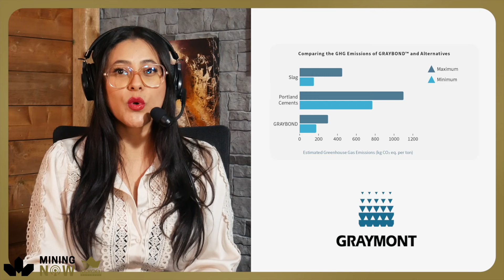Capital Limited: Expanding Mining Operations through Innovation #231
Heavy Industry World Tour Partner

Explore the world of mining with Aaron Austin from Capital Limited. In this episode, Aaron shares his extensive experience in the industry, highlighting the innovative approaches Capital Limited takes to enhance mining operations. From cutting-edge technology to sustainable practices, Aaron provides a comprehensive look at how the company is pushing the boundaries and setting new standards in the mining sector.

Aaron also discusses the challenges the industry faces and how Capital Limited is addressing these issues head-on. Whether it's optimizing resource management or implementing safer working environments, Aaron's insights offer valuable perspectives for anyone interested in the future of mining. Learn about the strategies and solutions that are driving success and innovation at Capital Limited.

Don't miss out on this enlightening conversation with Aaron Austin. If you enjoyed this episode, make sure to like the video and subscribe to our channel for more expert interviews and in-depth discussions on the latest trends and technologies in the mining industry.

Connect with Capital Ltd.
🔸 Guest Speaker: Aaron Austin | CEO Americas